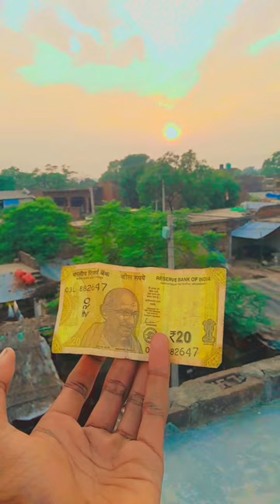MY Village shorts ♥️♥️🥰🥰